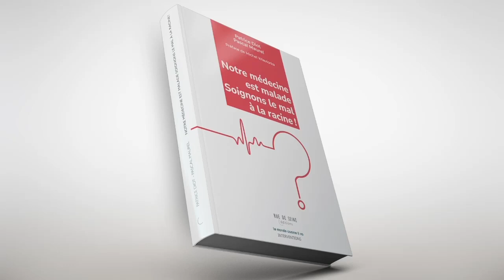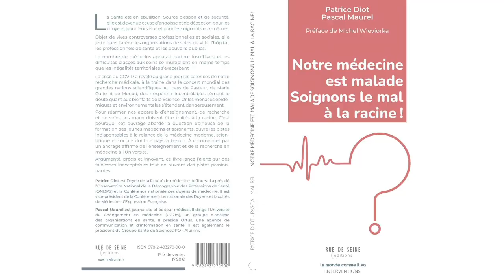Notre médecine est malade, soignons le mal à la racine - Présentation du livre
Livre co-écrit par Pascal Maurel, journaliste et éditeur médical, et Patrice Diot, Doyen de la faculté de médecine de Tours.
Préface de Michel Wievorka

Résumé :

La Santé est en ébullition. Source d’espoir et de sécurité, elle est devenue cause d’angoisse et de déception pour les citoyens, pour leurs élus et pour les soignants eux-mêmes.

Objet de vives controverses professionnelles et sociale, elle jette dans l’arène les organisations de soins de ville, l’hôpital, les professionnels de santé et les pouvoirs publics.Le nombre de médecins apparait partout insuffisant et les difficultés d’accès aux soins se multiplient en même temps que les inégalités territoriales s’exacerbent !

La crise du COVID a révélé au grand jour les carences de notre recherche médicale, à la traine dans le concert mondial des grandes nations scientifiques. Au pays de Pasteur, de Marie Curie et de Monod, des « experts » incontrôlables sèment le doute quant aux bienfaits de la Science. Or les menaces épidémiques et environnementales s’étendent dangereusement.

Pour réarmer nos appareils d’enseignement, de la recherche et de soins, les maux doivent être traités à la racine. C’est pourquoi cet ouvrage apporte la question épineuse de la formation des jeunes médecins et de soignants, ouvre les pistes indispensables à la relance de la médecine moderne, scientifique et sociale dont ce pays a besoin. À commencer par un ancrage affirmé de l’enseignement et de la recherche en médecine à l’Université.

Argumenté, précis et innovant, ce livre lance l’alerte sur des faiblesses inacceptables tout en ouvrant des pistes passionnantes.